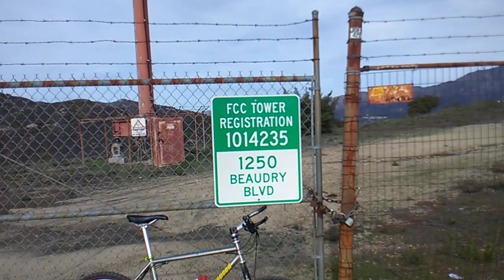no speed no stamina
but who cares? on a mountain bike a ride is a ride! on the way down i helped the only other cyclist on the mountain move some boulders out of the way.

i listed to apollo et hyacinthus on the way down (bad tölz boys choir) and i thought to myself -- this music is slightly immature. but mozart died young!

it turns out mozart wrote this thing at age 11. which also explains why it's in latin...